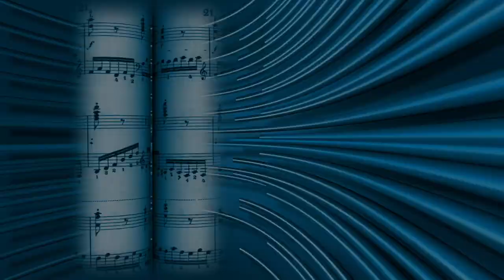What's Happening to Pit Musicians?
Music Technology mainly in the form of pre-recorded additional instruments are common place in Broadway and West End productions nowadays like it or not.  Music Directors need to learn about this technology and how to use it or get left behind.